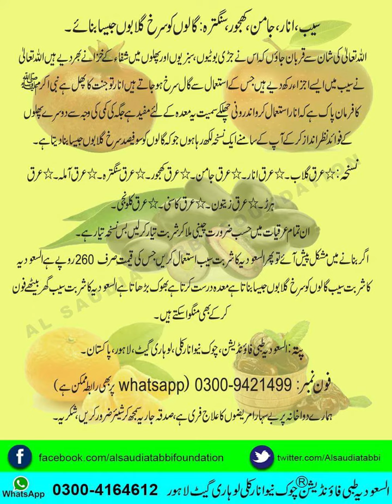سیب, انار, جامن, کھجور, سنگترہ, گالوں کو سرخ گلابوں جیسا بنائے: